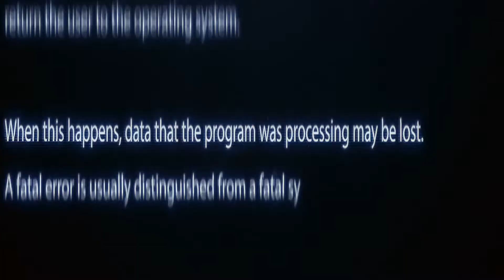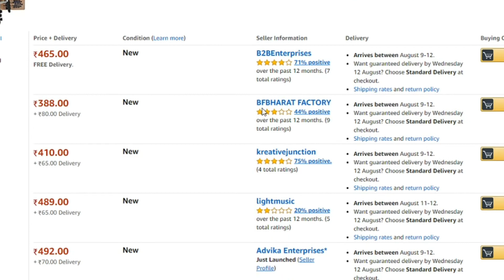TRIPOD FOR PHONE | TRIPOD UNDER 500 | TRIPOD UNBOXING AND REVIEW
IF YOU ARE LOOKING FOR A TRIPOD FOR MAKING VIDEOS FOR YOUTUBE OR FOR YOUR PERSONAL USE. THAN YOU ARE AT THE RIGHT PLACE. HERE I PRESENT YOU THE BEST TRIPOD UNDER 500 .

Hey Everyone! This is RYZEN! Welcome to "RYZENYT" YouTube Channel!

I created this channel for android games, PC gaming, upload daily videos about mobile related games and gaming news and tech reviews so if you're interested in playing games so this channel is helpful for you.

  📱Device: ASUS Zenfone Max pro M1

It may seem like a small thing to you but I appreciate each and everyone of you. All of the feedback and comments will help our channel to grow

🎶Track: Tom Spander - Avian (reuse allowed)